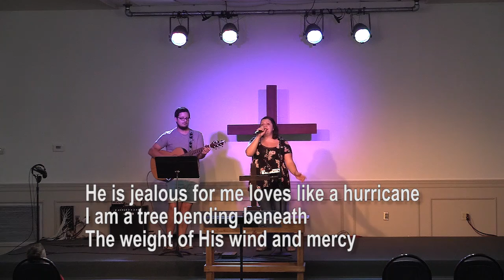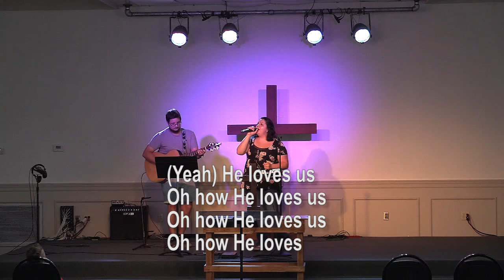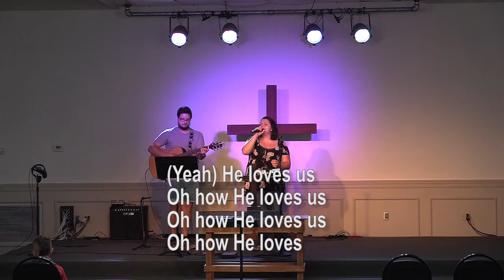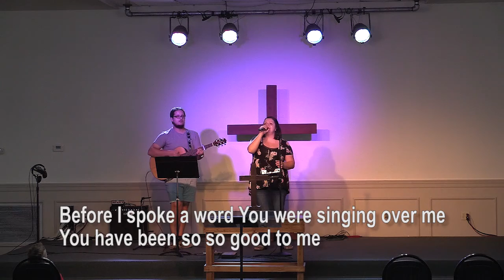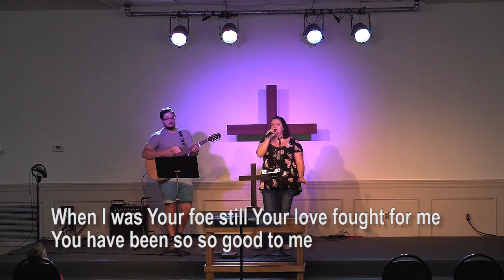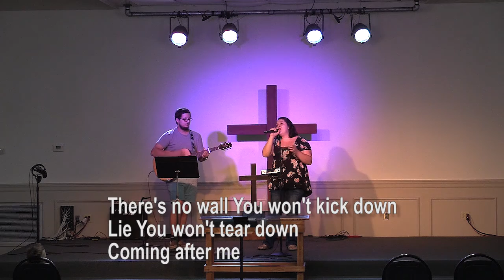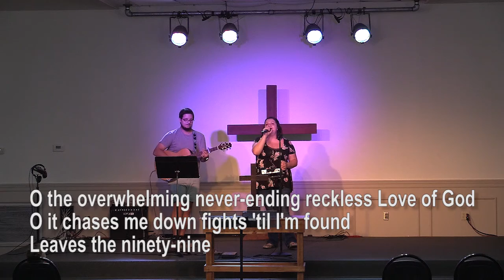T50 08 23 2020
Tifton FUMC Contemporary Worship Service